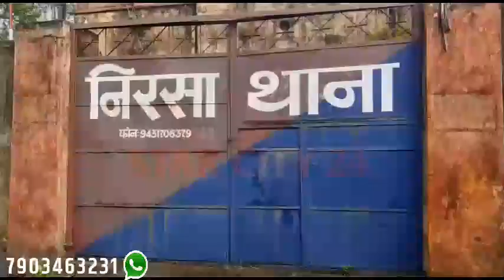Nirsa:तीन बड़ी घटना अवैध उत्खन के दौरान तीन लोगों की मौत,दर्जनों घायल